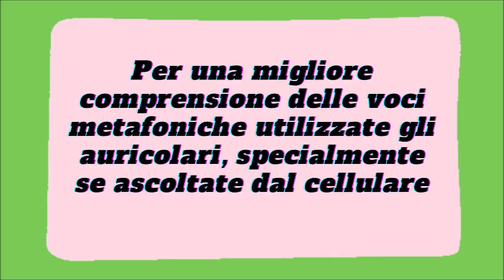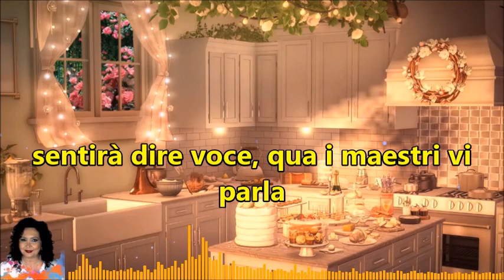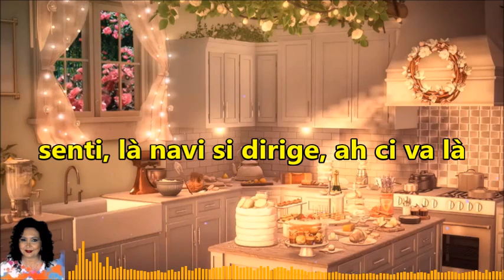Gocce p187| I tragici errori della teologia delle religioni| Il più grande film mai visto in arrivo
Davvero illuminanti gli insegnamenti di Silver Birch a proposito degli errati e stupidi insegnamenti delle teologie terrestri che stanno alla base di tutte le religioni e che sono semplicemente nate dalla miopia mentale di uomini affamati di potere e controllo, incapaci di scorgere il quadro infinitamente più grande dietro le loro elucubrazioni mentali, quelle che hanno costretto le anime degli uomini ad una folle prigionia all'interno di dogmi assurdi e superstizioni senza senso. Dio è dentro di noi e nulla può separarci da Lui, non abbiamo bisogno di intermediari che si sono appropriati della verità per distorcerla a proprio vantaggio e a danno di tutta l'umanità, tenuta nel buio dell'ignoranza schiavizzante per millenni. E' ora che la fulgida verità del mondo spirituale venga alla luce, potente forze che, davvero, ci farà liberi da un sistema religioso, politico e sociale che è semplicemente satanico ed oppressivo. Meravigliosi, come sempre, i messaggi metafonici, vi lascio la sorpresa di scoprirli.